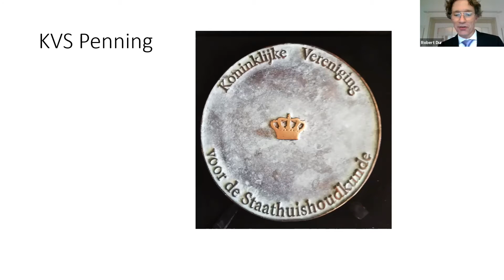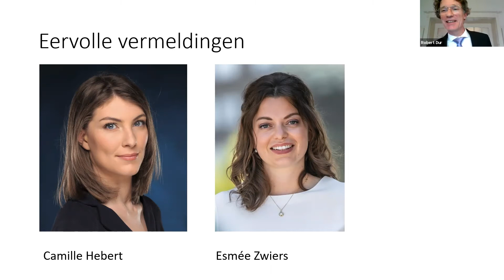Uitreiking KVS Penning 2020 aan Jurre Thiel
Competition, Dynamics pricing and advice in frictional markets: Theory and evidence from the Dutch market for mortgages